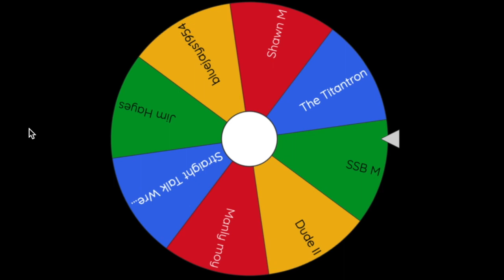FULL: Sabu, Melissa Coates and Jeremy Prophet | R3 Interview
We talk Sabu vs Terry Funk barbed wire match in 1997, ECW, Rob Van Dam, training with The Sheik, barbed wire rope matches, Melissa Coates' journey since having her leg amputated, Jeremy Prophet's dream matches, Sabu's dream matches, the Canadian independent wrestling scene, and SO much more!

Welcome everyone to Rewind Recap Relive! Where Legends and Rising Stars Meet each week to discuss their careers, road stories, advice on breaking into the pro wrestling business, and so much more!

You have until midnight (EST) on March 3rd to enter the Bad Guy pin and stickers giveaway!

❗SPONSOR ALERT❗ Be prepared to hear Wrasslin Pins' name dropped a lot. We are thrilled to be working with them and the real winners here are YOU, our viewers.

Be sure to check out some Jeremy Prophet matches!